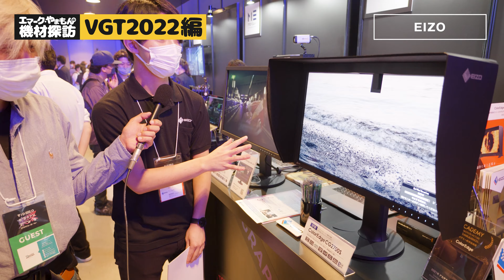【エマーク・やまもんの機材探訪】VGT2022突撃レポート【前編】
VGT2022の会場で急遽結成した取材チームで突撃取材してきました。
前編はEIZO・Vook・TAMRON・Roland・アスクエムイー・Libecブースに突撃〜！

【撮影機材】

・Panasonic LUMIX BGH1
・Panasonic LUMIX S5
・FUJIFILM X-T4

・Panasonic LEICA 10-25mm F1.7
・Panasonic LEICA12-60mm F2.8-4.0
・Panasonic LEICA 50-200mm F2.8-4.0
・OLYMPUS M.ZUIKO 40-150mm F2.8 PRO
・Panasonic LUMIX S PRO 24-70mm F2.8
・FUJIFILM XF16-55mm f2.8

【スタジオ情報】
手ぶらで来てライブ配信が出来る、ライブ配信専用スタジオ
Studio TOMODY

Youtuberの方には無料貸出しています。お気軽にお問合せください。

製品レビューや動画撮影、その他出演依頼等は下記からお願いいたします。